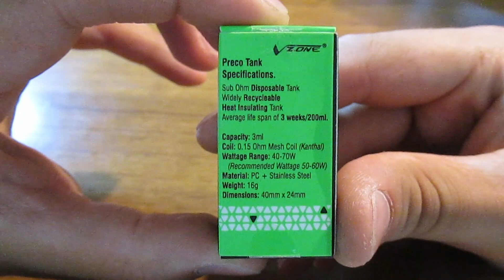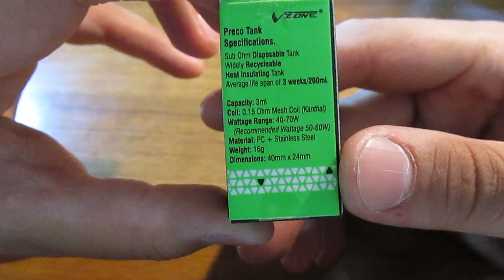PRECO TANK BY V ZONE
DESCRIZIONE PRODOTTO :

Già riconosciuto sul mercato del vaping per le sue originalissime box, il produttore cinese Vzone lancia oggi un nuovo atomizzatore sul mercato: il Preco Tank.

Più che un semplice atom, il tank Preco è un vero concetto o addirittura una rivoluzione!
Interamente progettato con plastica alimentare, non si apre, non può essere smontato e sarà utilizzato come un qualunque ricaricabile. Trasparente, con un design semplice ma sobrio, il Preco non troverà spazio per per i neofiti dello svapo, sia per i vapers più esperti.